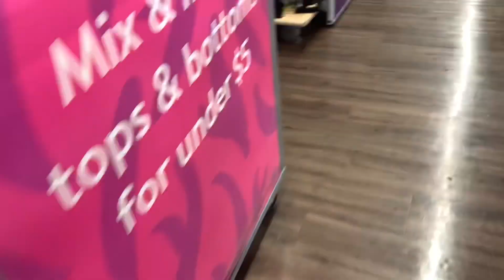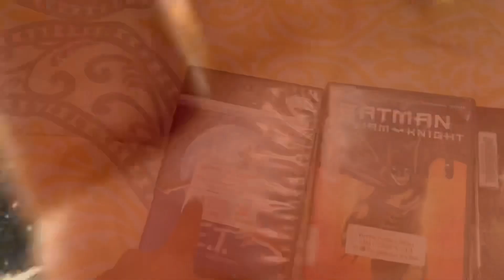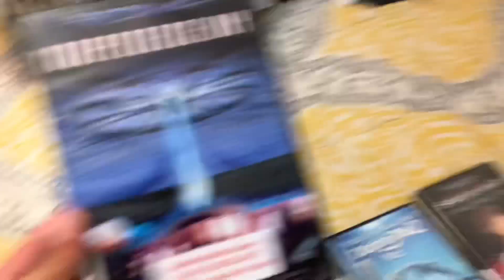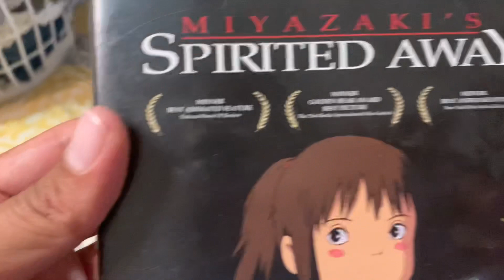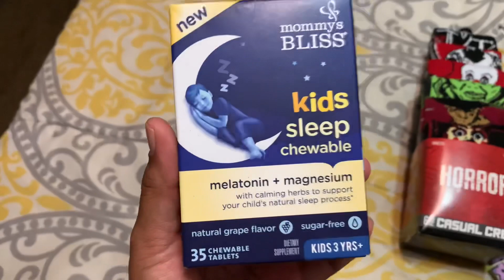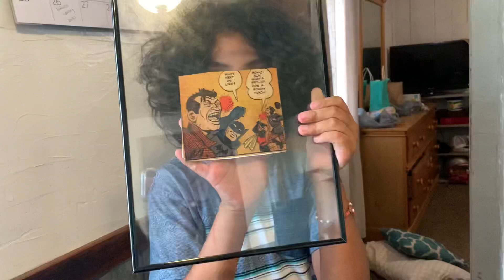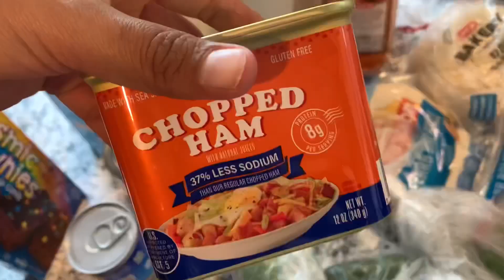Walmart and HEB HAUL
Follow me throughout the day and check out the groceries I got at H-E-B and a small Walmart Haul